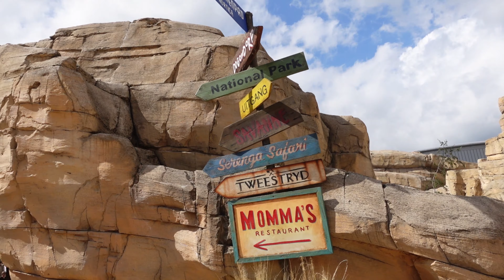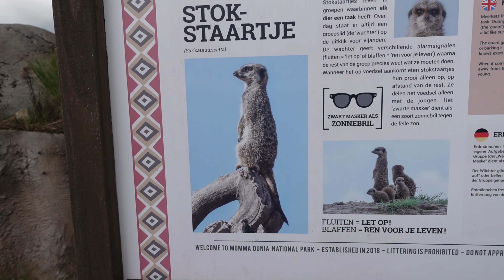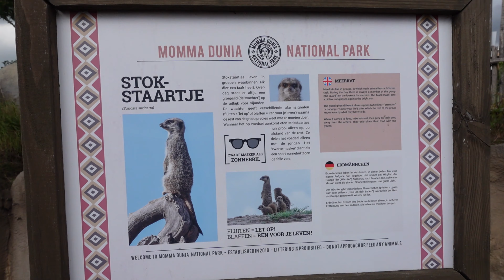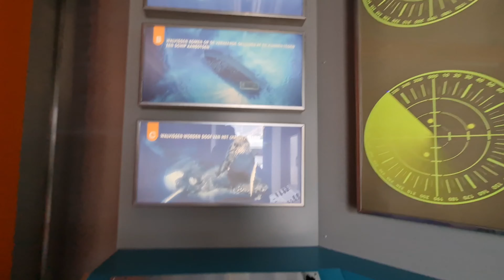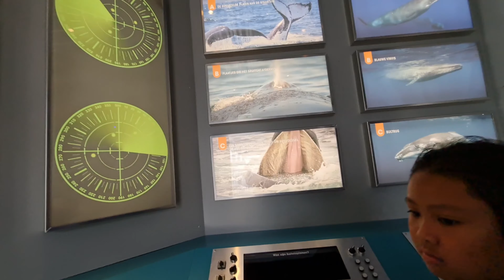SEPT 1, 2020 ZOO or THEME PARK? ~WILDLANDS~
ABOUT ME:

My name is Yumie and im married to love of my life aldrin. We have 2 beautiful girls, adyna and aya. Welcom to our daily vlogs where we share to u a little bit of our everyday lives. We are a filipino family living here in the netherlands.